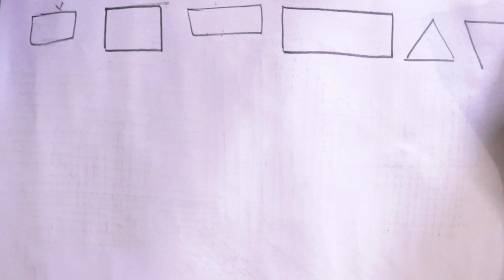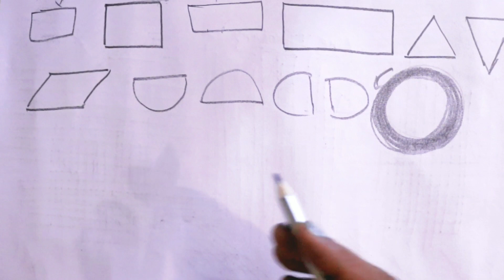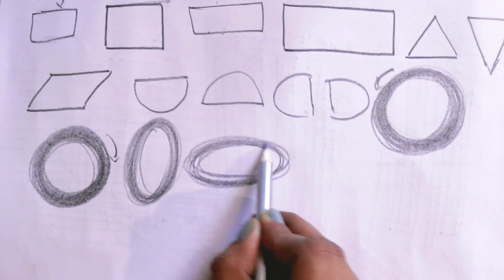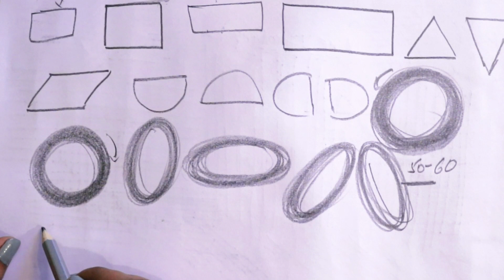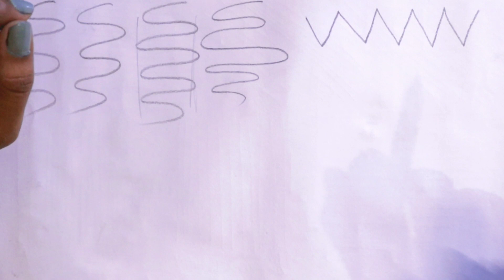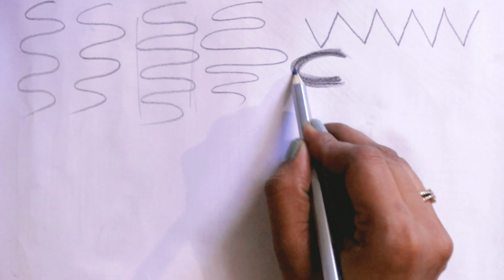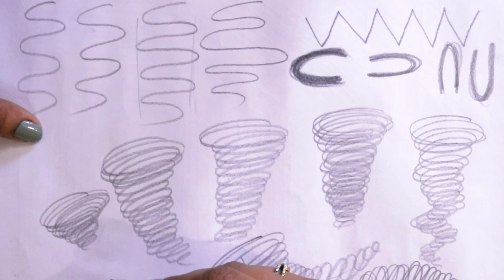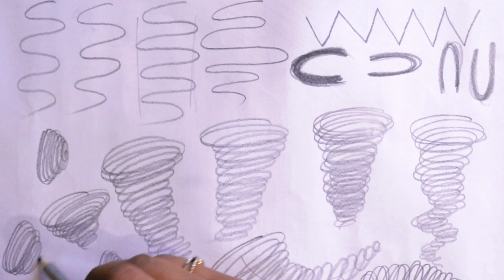line drawing practice for beginners || how to practice with lines step by step || lesson 1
In this video I am giving you a lesson that is line drawing practice. Through this practice you will improve yourself day by day. This is basic practice for beginners and basic of drawing.. Hope you will like this video. 😊😊